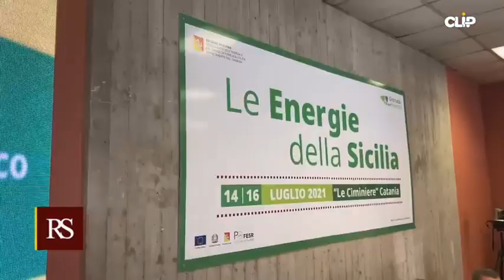Sicilia - Musumeci a "Le Energie della Sicilia" (16.07.21)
- Sicilia - Musumeci a "Le Energie della Sicilia"
Energia, Nello Musumeci: «Su idrogeno e rinnovabili pronti a giocare partita da protagonisti» (16.07.21)